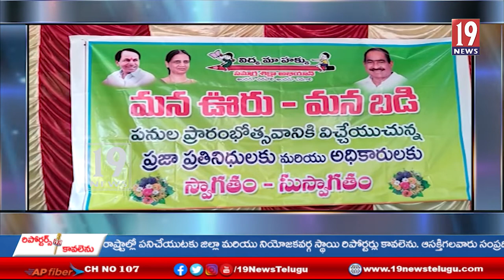పాఠశాల అభివృద్ధి పనులకు భూమిపూజ చేసిన వైరా నియోజకవర్గ శాసనసభ్యులు-